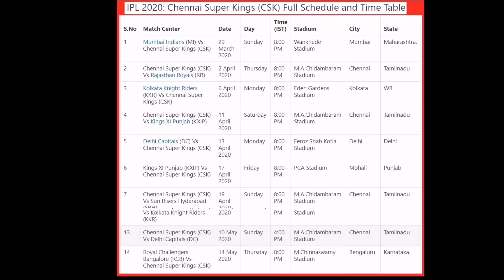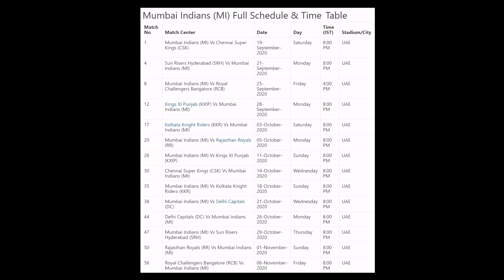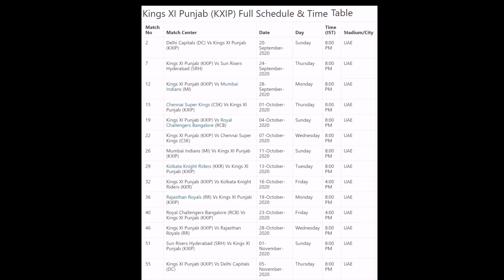IPL 2020 - BCCI Handover IPL New Schedule To All IPL Teams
Watch BCCI Handover IPL New Schedule To All IPL Teams..